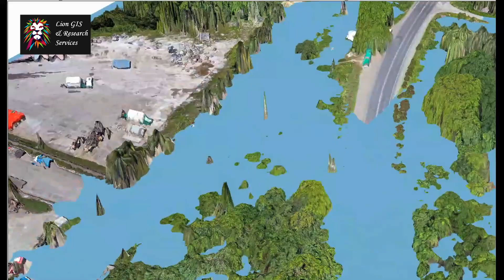Flooding a 3D Model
After collecting 3D topographic data from my drones, I used a GIS software to flood the 3D data.